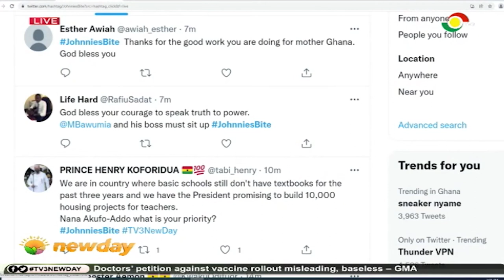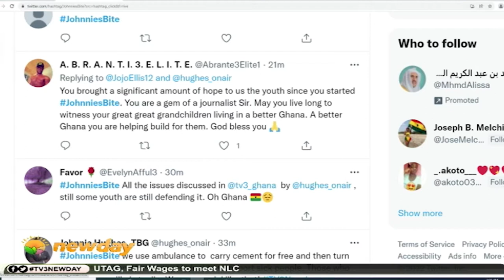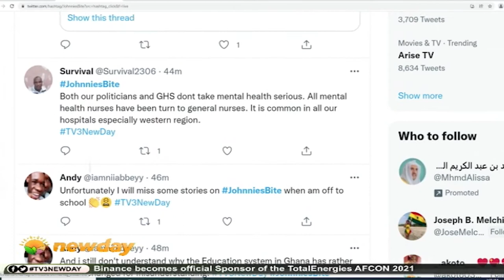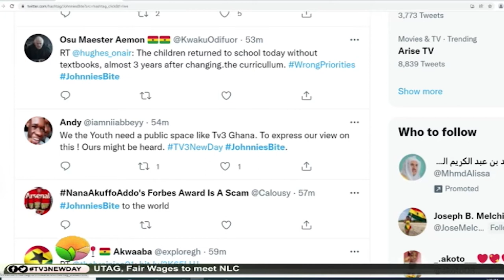TV3Newday: Killing Of Five Miners In Akorabuokrom - Evans Nkum Reporter